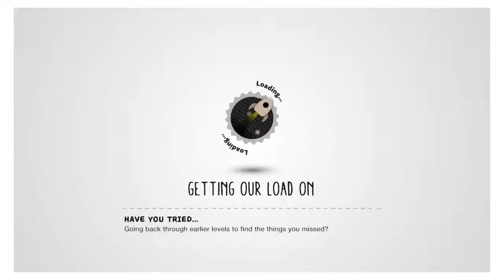LittleBigPlanet™3 (GB)_Go Loco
Easily my favourite story level. The music and giant mechanical arms moving in the background give it a sense of epicness.